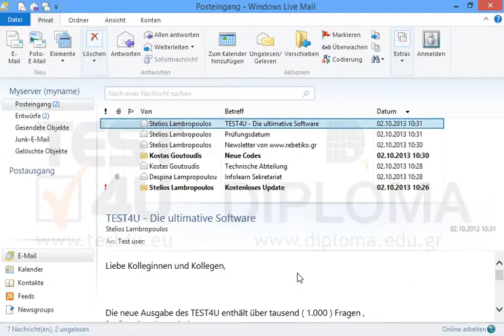Verfassen Sie eine neue Nachricht und geben Sie im Betreff den Text Status ein. Speichern Sie...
Verfassen Sie eine neue Nachricht und geben Sie im Betreff den Text Status ein. Speichern Sie dann die Nachricht im Ordner Entwürfe und schließen Sie sie. Möchten Sie mehr. Laden Sie das TEST4U demo herunter